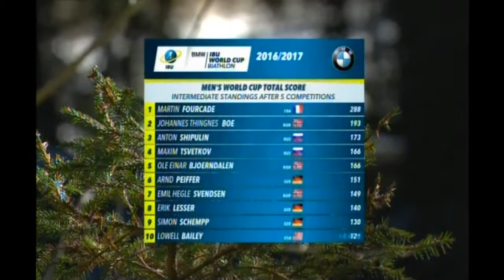Біатлон. Кубок світу 2016-2017. 2-й етап Поклюка Гонка переслідування 12,5 км, Чоловіки 10.12.2016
Трансляція 2-го етапу кубка світу з біатлону 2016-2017 в словенській Поклюці Гонки переслідування у чоловіків на 12,5 км. Початок трансляціі 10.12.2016  о 11:45 за київським часом